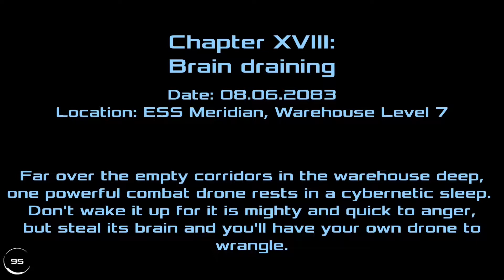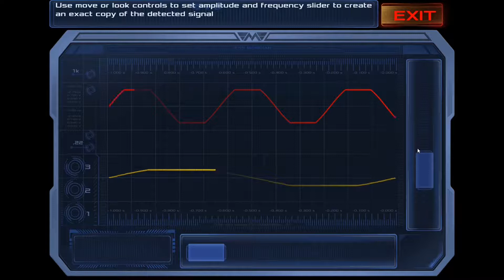Dead Effect 2- "Folge 31" [german/deutsch]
Dieser aktionsgeladene Sci-Fi-Shooter erweitert mit toller Grafik, einer interessanten Story und Rollenspielelementen die Grenzen von Ego-Shootern auf vollkommen neue Art. Trainiere und entwickle deinen Spielercharakter, sammle und erweitere zahllose Waffen, Ausrüstungsgegenstände und Körperimplantate und bring das von Monstern besetzte Schiff unter deine Kontrolle.
Die Story führt dich wieder auf die ESS Meridian und beginnt dort, wo die ursprüngliche Handlung endete. Zeit zum Durchatmen hast du aber nicht, denn in den tiefsten Winkeln des Raumschiffes braut sich etwas zusammen. Es ist gefährlicher als eine Horde Untoter – es droht deinen Verstand unter seine Kontrolle zu bringen und dir seinen Willen aufzuzwingen. Wirst du den Kampf aufnehmen?

Titel: Dead Effect 2
Genre: Action, Indie
Entwickler: BadFly Interactive, a.s.
Publisher: BadFly Interactive, a.s.
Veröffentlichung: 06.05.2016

Bei allgemeinen Fragen oder Wünschen stehen wir euch gern zur Verfügung,dann aber bitte per Mail.

Vielen Dank